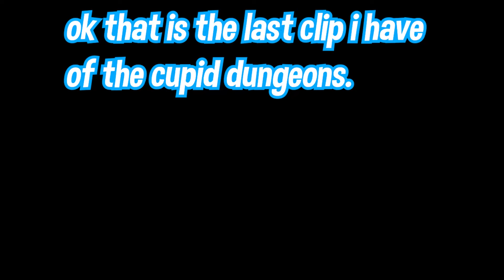(GPO) What I Got From 75+ Cupid Dungeons 2X LOGIA In Grand Piece Online New Valentines Update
What I got from 80 fruit drops